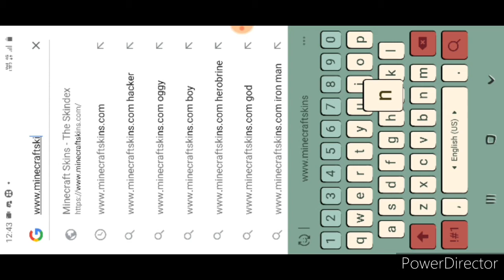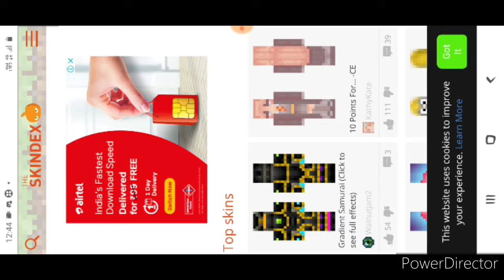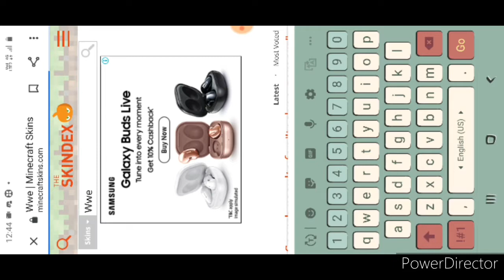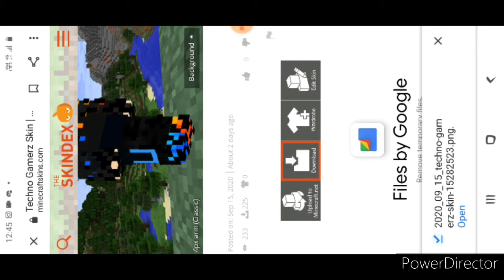How to get free skins in minecraft||100% proof||Guaranteed Download||HyPer GaMinG